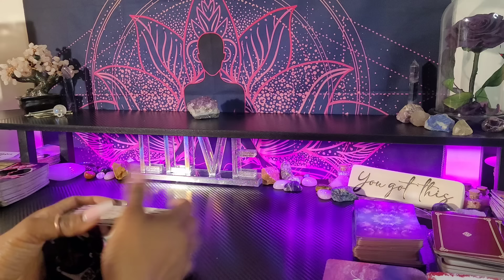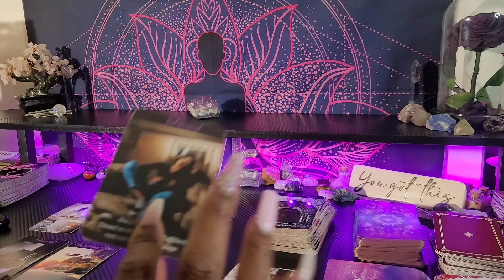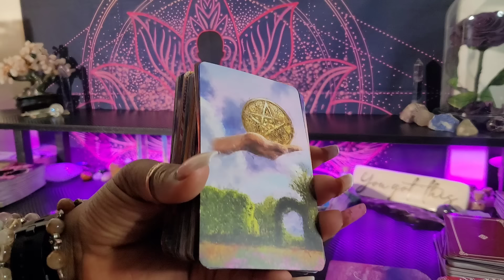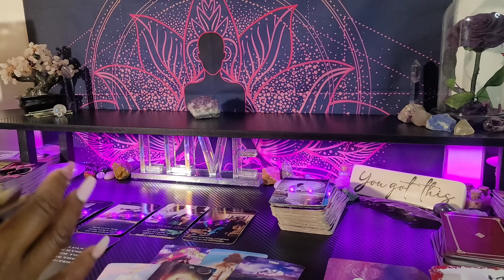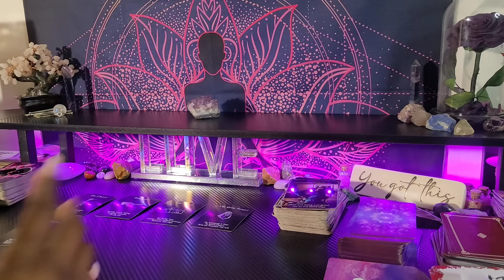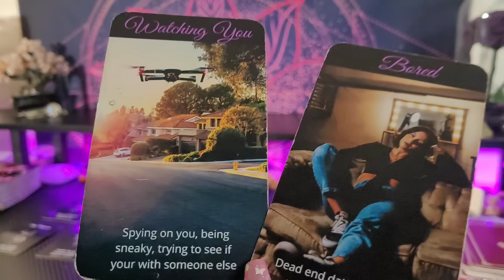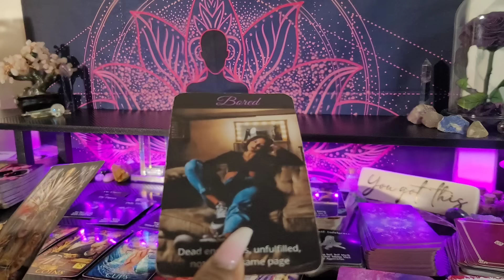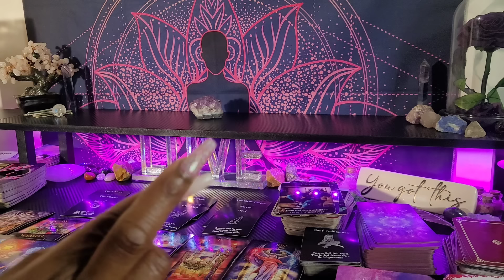♍ VIRGO/DATING SCENES AREN'T 4 U THESE DAYS-ANOTHER ONE BITES THE DUST STALKERS LIARS HATERS-DONE✌🏽💜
👑KINGS & QUEENS👑

My ☀️♍
My  🌙 ♊